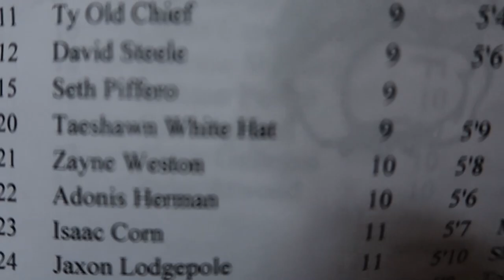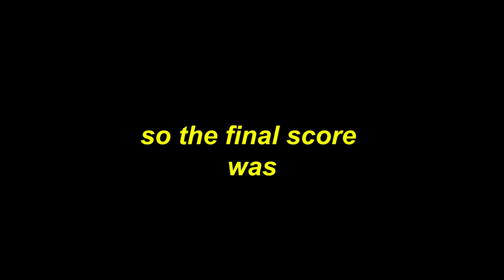how to rez ball.mp4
cmon man tell your friends don't sleep on me

3700 Chemawa Rd
or stuff